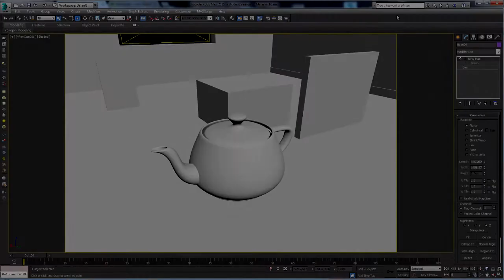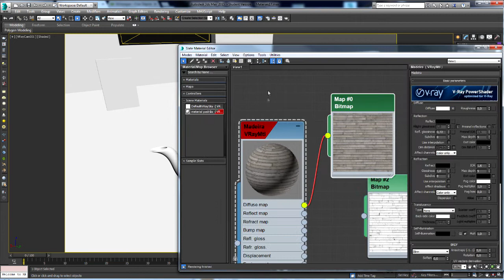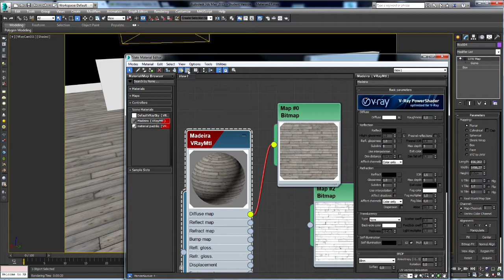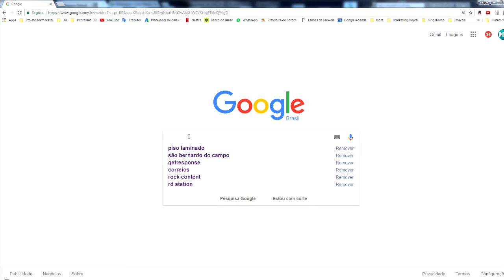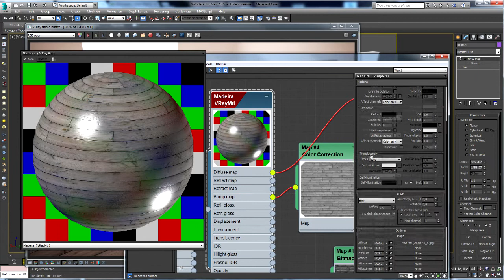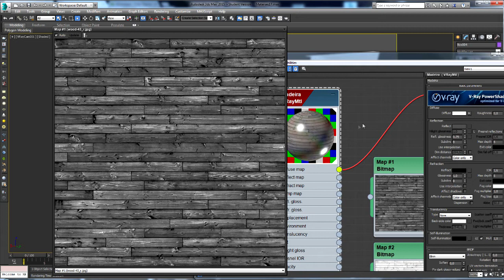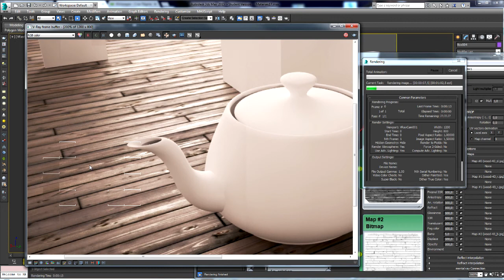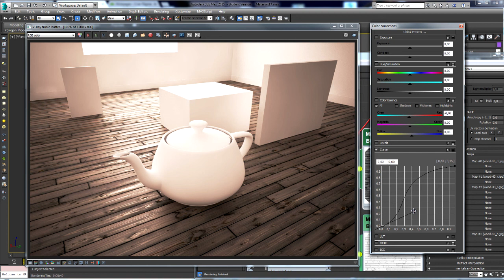Como Criar Material de Madeira Extremamente Realista no 3ds Max e Vray | Tutorial #1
Como Criar Material de Madeira Extremamente Realista no 3ds Max e Vray | Tutorial #1 | Projeto Memorável

✅ Link para se inscrever no Curso Gratuito de 3ds Max e Vray

Nesse vídeo, mostro como é possível fazer um material para madeira extremamente realista no 3ds max e vray. Confira!